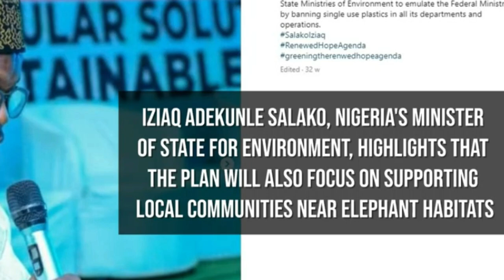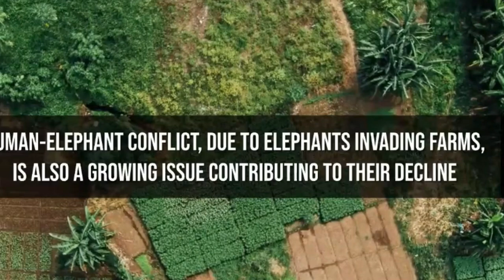Elephant Preservation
Dear Friends 👭👬 For My Studio Maintainance Expenses
Ramesh B Naik  Dob 13/04/1950
Bank Of India Vile Parle West Mumbai
Thank You So Much  For Your Support, Comments ,Likes & Views 🌹🙏👍
`` Disclimer :-
allonce is made for "fairuse"for perposes such as cricticism, comment,
news reloting, Teaching, Education Scholarship and research.